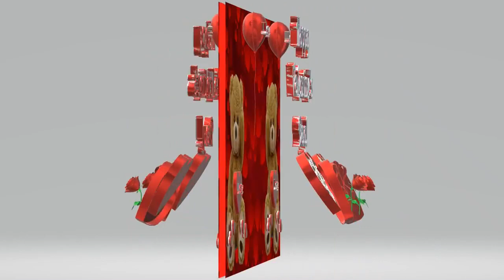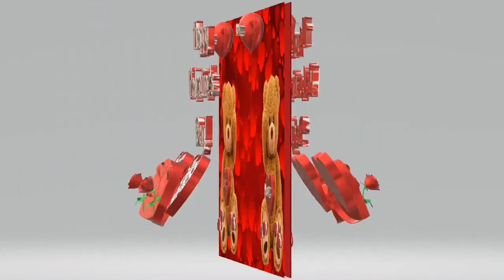Elvis Presley - Teddy Bear - Happy Valentine's Day - Video card - From Happy Birthday 3D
Happy Valentine's Day From Happy Birthday 3D

Welcome To Happy Birthday 3D!
Happy Birthday 3D was created to make your loved ones or friends happy on their special day. You can find your personalized name at the search bar on our channel (top right). If your name does not come up please, come back later and check. We are always uploading new Happy Birthday 3D videos. Also we do family names. Husband, Wife, Dad, Mom, Son, Daughter, Sister, Brother, Grandpa, Grandma, Grandson, Granddaughter etc. We do Happy Birthday 3D videos for Boyfriend, Girlfriend and a Friend. Leave us your comments and we can add more names to our list. Thank you, for viewing Happy Birthday 3D.